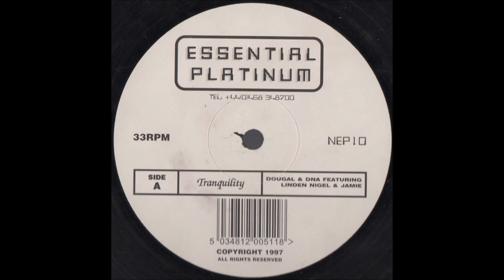Dougal & DNA Featuring Linden Nigel & Jamie - Tranquility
Label: New Essential Platinum – NEP10
Format: Vinyl, 12", 33 ⅓ RPM
Country: UK
Released: Dec 8, 1997
Genre: Electronic
Style: Happy Hardcore